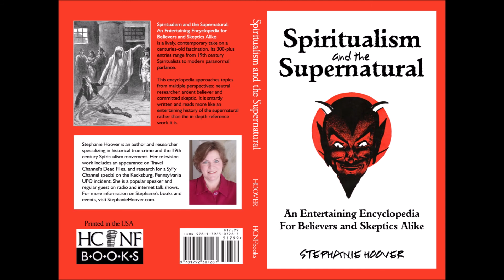Excerpt: SPIRITUALISM AND THE SUPERNATURAL - An Entertaining Encyclopedia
Non-fiction author Stephanie Hoover reads excerpts from her book, "Spiritualism and the Supernatural: An Entertaining Encyclopedia for Believers and Skeptics Alike."

Containing more than 300 entries, this witty (sometimes irreverant) compilation reads more like an entertaining history of the supernatural rather than the in-depth reference work that it is.

For more details on this and Stephanie's other books, visit Stephanie's website, StephanieHoover.com.

If you're a fan of history, crime, folklore and the 19th century Spiritualism movement, check out Stephanie's podcast, "Stephanie Hoover Has That Story," on this YouTube channel or on Stephanie's website.